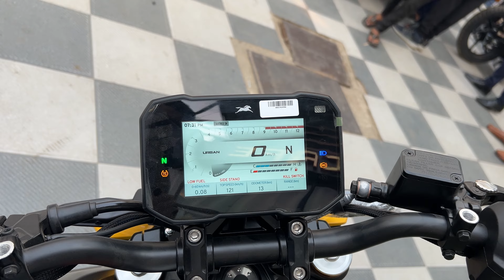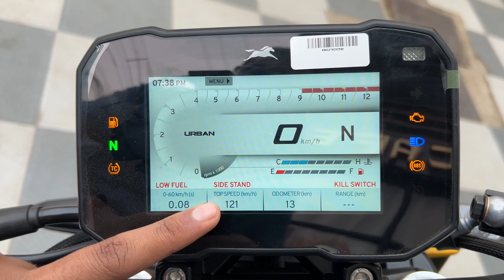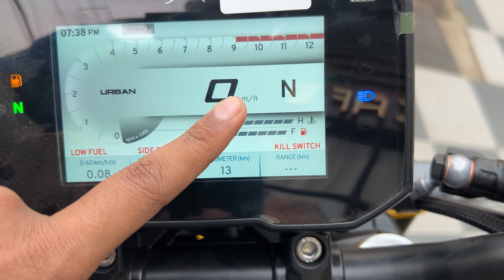2023 TVS Apache RTR 310 🔥| DOWN PAYMENT | FEATURES | EMI | ON-ROAD PRICE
SHOWROOM DETAILS /-
TVS - Abhimit Automobiles Pvt Ltd
Terminal, CB Complex, Kankarbagh Main Rd, opposite Rajendra Nagar, Patna, Bihar 800020

Your Query -

2023 Apache rtr 310 Finance Details

2023 Apache rtr 310 EMI

2023 Apache rtr 310 Down Payment

2023 Apache rtr 310 On Road Price

2023 Apache rtr 310 loan price

2023 Apache rtr 310 Review and Finance